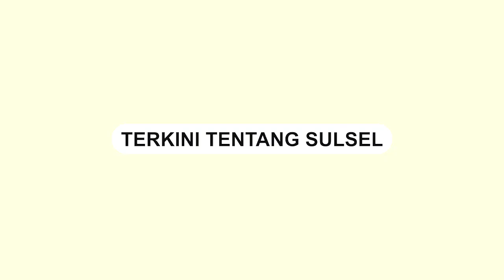Pesta Adat Maccera Manurung Meriah di Desa Pasang Enrekang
Menyambut musim tanam yang akan segera tiba, masyarakat Desa Pasang, Kecamatan Maiwa, Kabupaten Enrekang, menggelar pesta adat Maccera Manurung.

Ritual adat Maccera Manurung merupakan bagian dari warisan budaya yang dijaga dengan baik oleh masyarakat Desa Pasang, Kabupaten Enrekang.

Pelaksanaan acara adat ini berlangsung dengan meriah.

Pesta adat ini sebagai ungkapan rasa syukur masyarakat.

Video ini dibagikan di akun Instagram @Infokejadianmakassar
Video terkini dan terbaru..